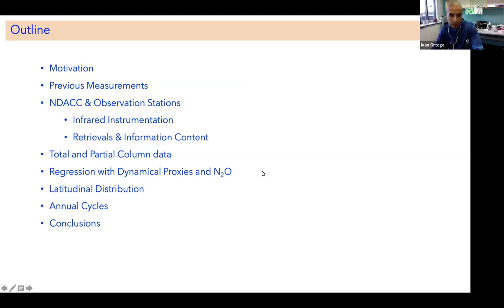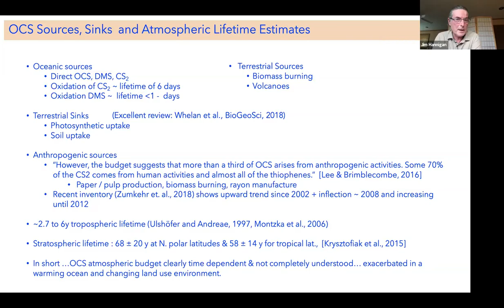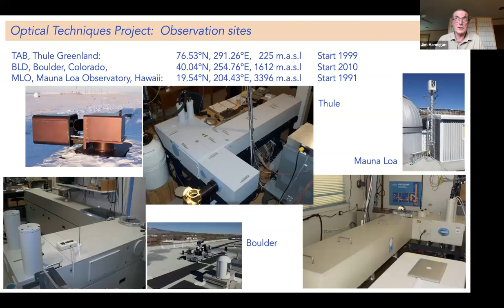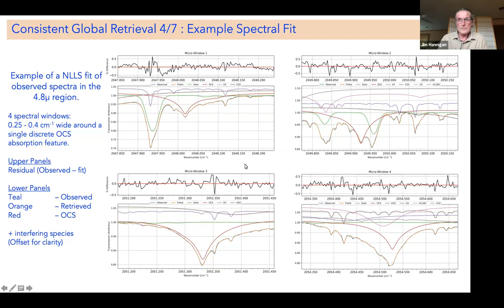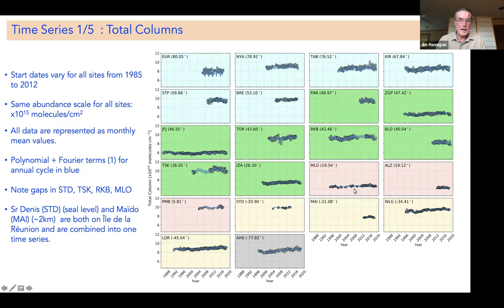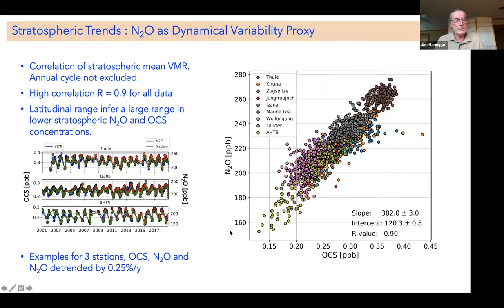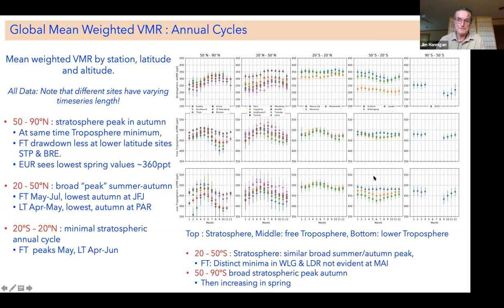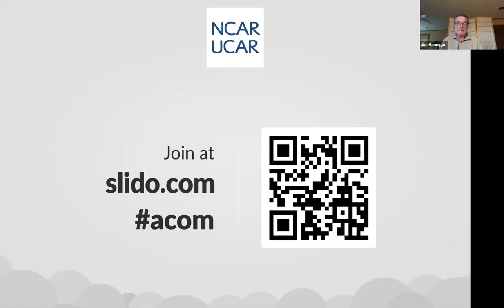James Hannigan: Global Trends in Carbonyl Sulfide from 22 NDACC Stations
Global Trends in Carbonyl Sulfide from 22 NDACC Stations

Speaker: James Hannigan, Atmospheric Chemistry Observations and Modeling (ACOM), National Center for Atmospheric Research (NCAR)

Abstract:
Carbonyl sulfide (OCS) is a non-hygroscopic largely inert trace specie in the free troposphere and is primary reservoir of sulfur maintained in part from the oxidation of other sulfur-containing source species. Its relatively long lifetime of 2-3 years makes it the largest source of sulfur transported into the stratosphere during volcanically quiescent periods. Using data from 22 ground-based globally dispersed remote sensing observation sites, we derive trends in the total OCS burden and partial columns in the free troposphere and stratosphere. These data are derived from high spectral resolution middle infrared (MIR) spectra are recorded by solar-viewing Fourier transform interferometers (FTIR) that are independently operated as part of the Network for the Detection for Atmospheric Composition Change (NDACC). The time series start date varies by station, the earliest beginning in 1985 and continue through 2020. Time series of total columns show an annual cycle that vary with latitude due in part to seasonal variation of the tropopause height and production and uptake of OCS at the surface. Course vertical information in retrieved profiles of OCS are segmented by altitude, into lower tropospheric (LT), free tropospheric (FT) and lower stratospheric (LS) partial columns. Trends are found to have fairly well-defined inflection points revealed in computed anomalies during the up to 30 year time span. The most recent linear trends since ~2008 – 2018 show increases in nearly all latitudes and altitude ranges of 0.4 – 0.8 \%/yr. 2018 appears to demark another change in trend.